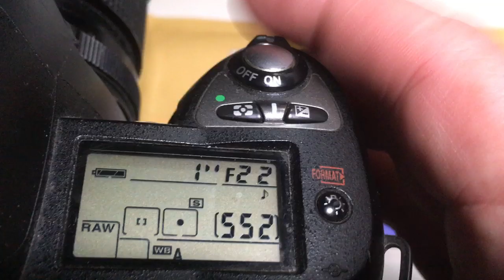For Manel H.L. #2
Nikon programmable chip-dandelion for Helios-40-2-N, 85mm/f1.5-22